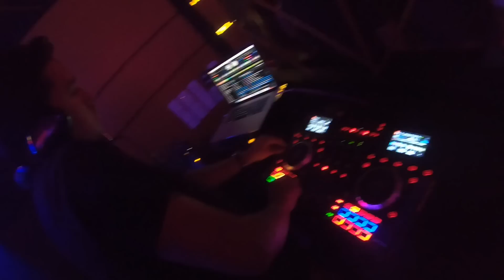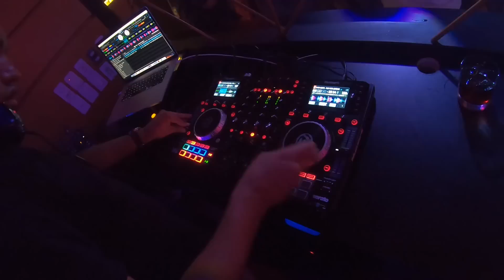CAMBIO DE RITMO EN DISCOTECA LATINA - ESTEBAN PEREZ (REACCIÓN)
Así reacciona la gente a un cambio de ritmo con loop y efectos, quieres aprender como hacerlo ?

CURSO DJ ONLINE TECNICAS DE DJ
VIRTUAL DJ 8 VIRTUAL DJ 9